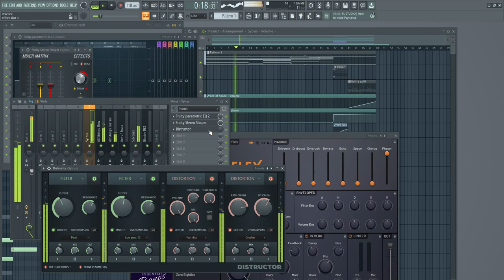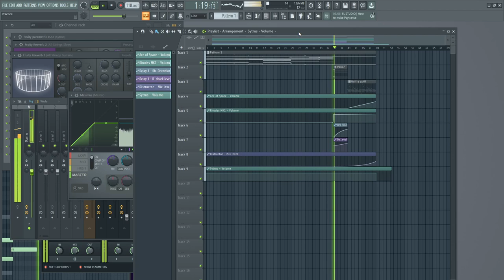Simple Orchestral Chords Practice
I don't have FL set up on my "new" pc yet (waiting to buy a nice Laptop beforehand)

All the audio is unmixed, unmastered, and made with stock plugins that come with FL Studio.